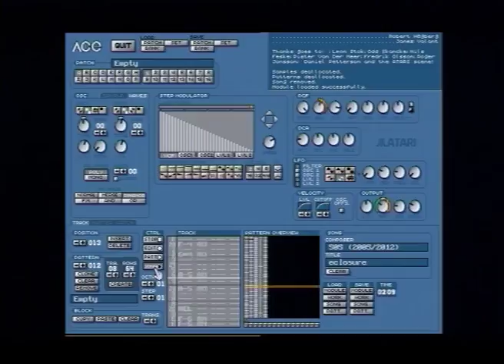Eclosure by 505 (Atari Falcon ACE Tracker 1 music)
Atari Falcon ACE Tracker 1 music released at Solskogen 2016